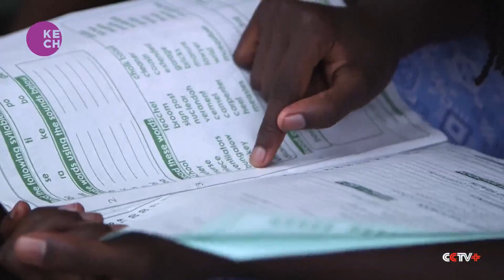CGTN visits Uganda's dancing sensation group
If you spend time on online apps like Tik Tok or Instagram, there's every chance you've seen the amazing routines of the Ugandan children's dance group Ghetto Kids. A clip of them on the show Britain's Got Talent, racked up thousands of views when it went viral this month. Back home in Uganda, the group lives in a home that aims to keep children off the streets and make their lives better through dances and performances.